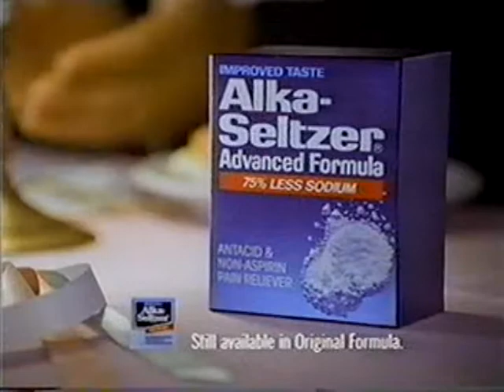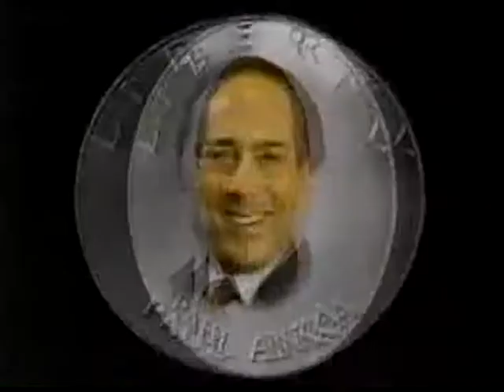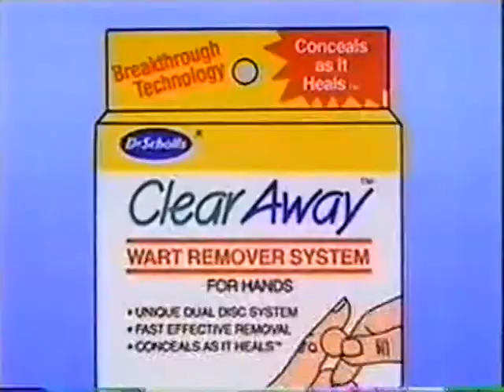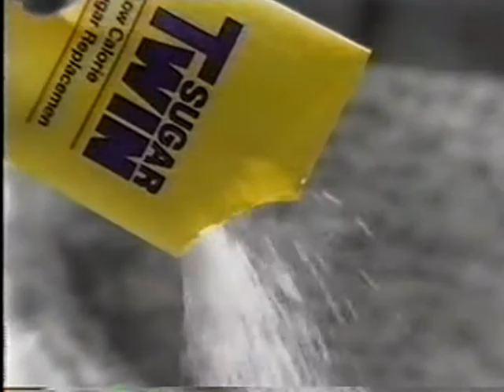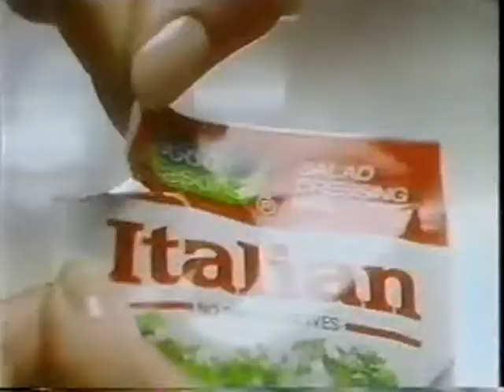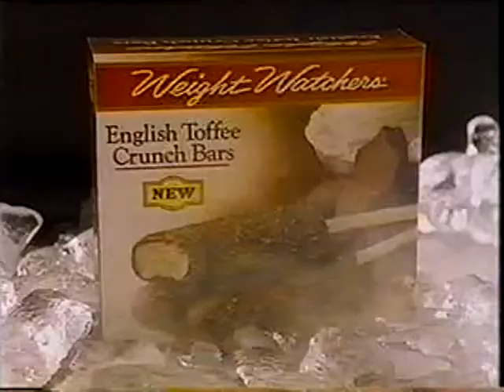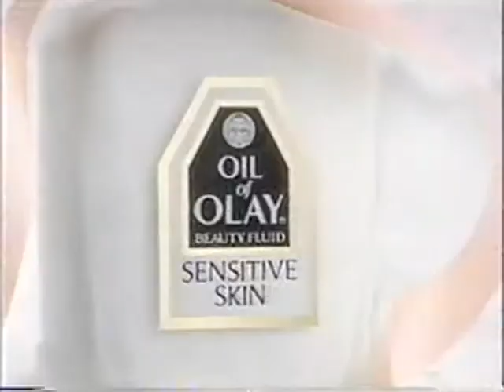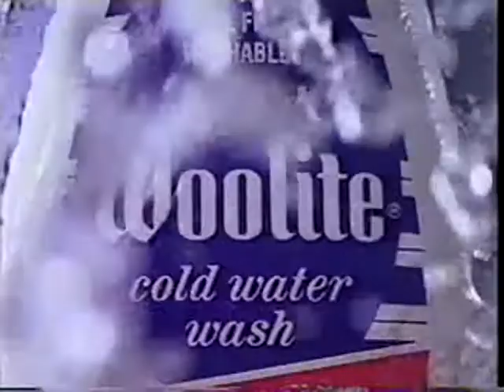ATWT 5 30 90